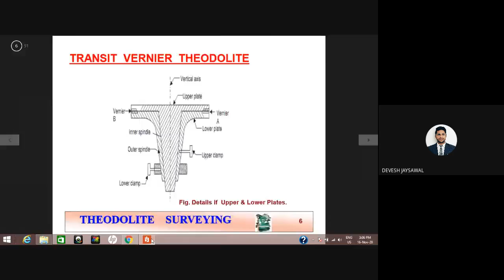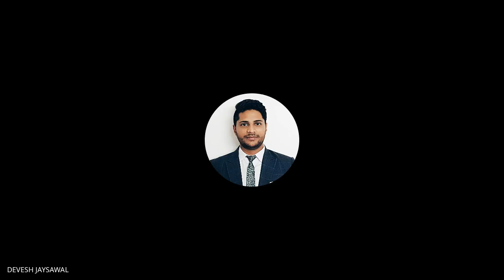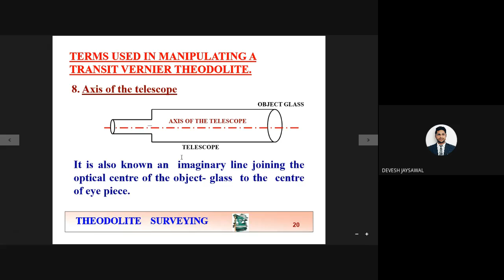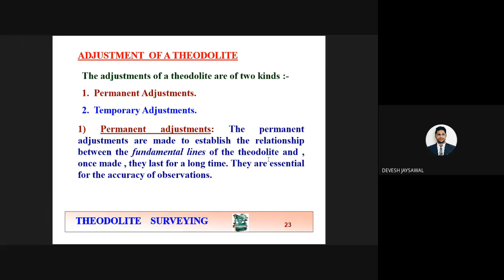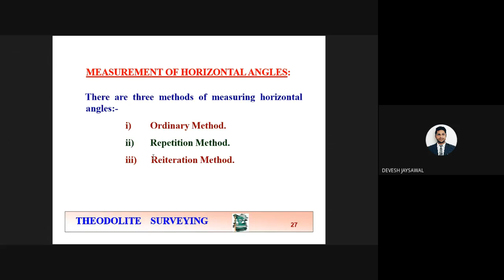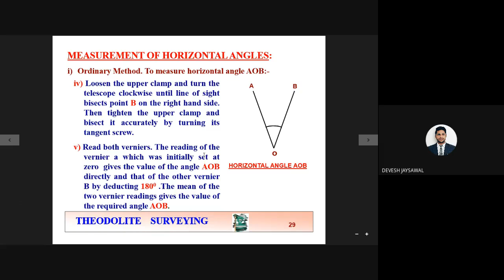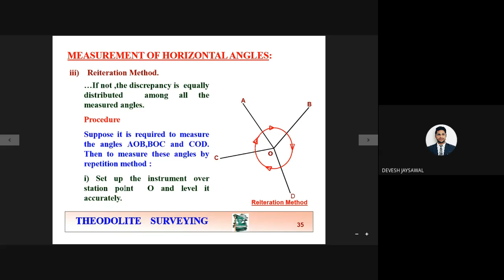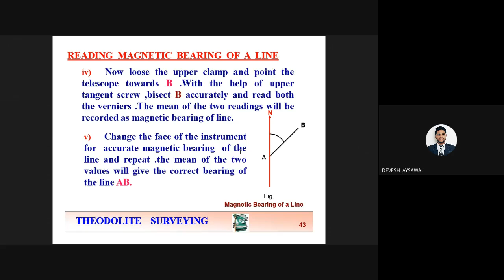Theodolite Lecture 3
Methods to measure angles